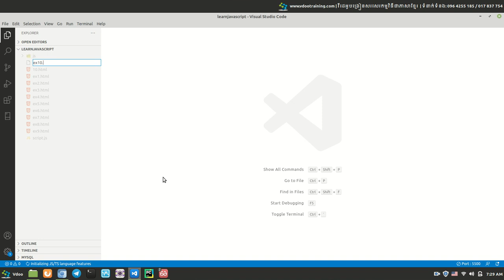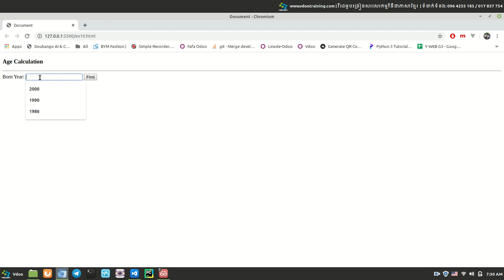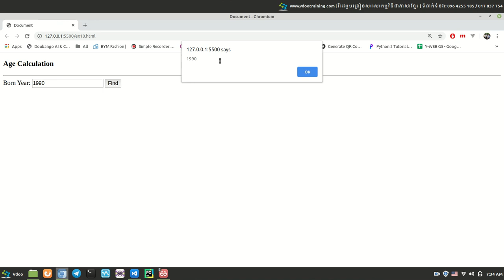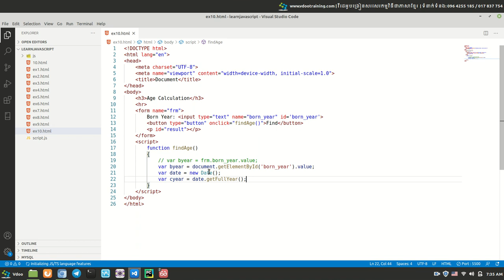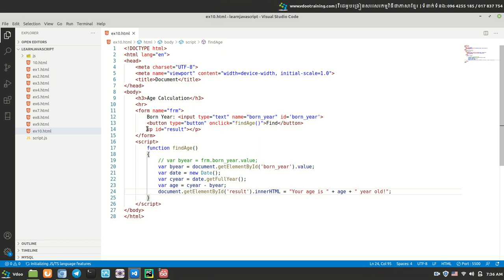How to create variable example 1 in JavaScript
Learn JavaScript